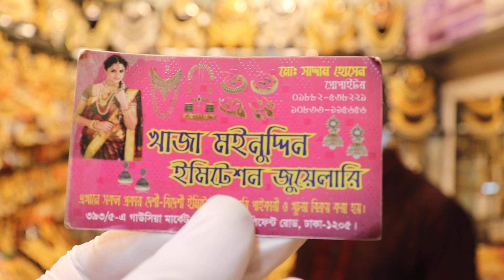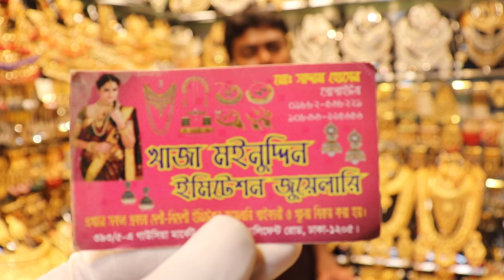গাউছিয়া মার্কেটে পাইকারি দামে কাটায় কাজের গোল্ড প্লেটের জরোয়া সেট |gold plate jewellery